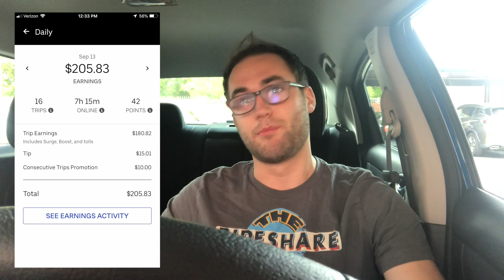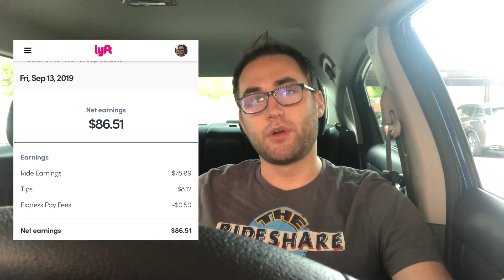How Much I Made on a FRIDAY NIGHT of Uber/Lyft Driving